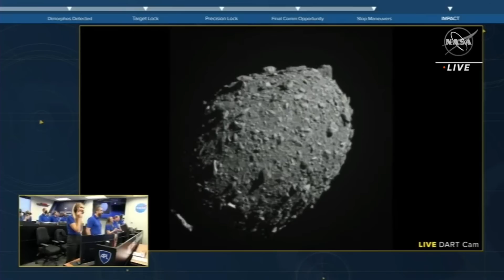2023 in the Space Industry: Bigger and Busier Than Ever Before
JWST, DART, and Firefly, Artemis, Oh My... There were so many great moments of 2022 that we enjoyed in the space industry. And I have a hunch 2023 will be even busier. Join Jonathan McDowell and I as we postulate what we can expect for next year with new achievements and catching up on a backlog of missions that were delayed to due the Russia-Ukraine war.